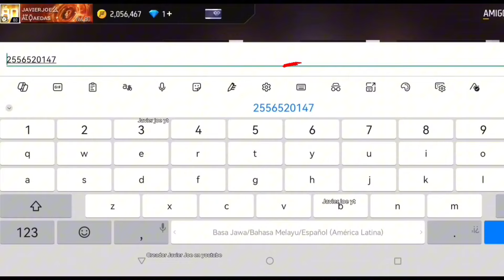SOLUCIÓN DE ERROR GLOO NOVA NO SE DESCARGA EL EVENTO GLOO NOVA 0.00M COMO DESCARGAR MODOS POPULARES